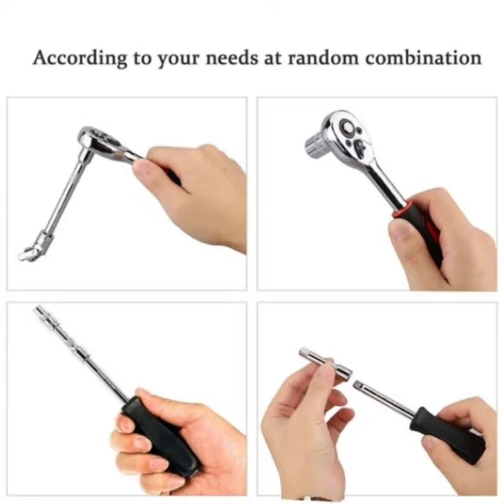46pcs /set toolbox car motorcycle repair set hand tools. Use this link!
Description: This box set with sockets, ratchet handle, extension bar and hex key wrenches, etc. Compact, lightweight and portable. Easy to use. Specifications: Material: Chrome Vanadium Steel Color: silver Box color: red Size: 155*25*25mm Box size: 240*125*45mm Package size: 240*140*45mm